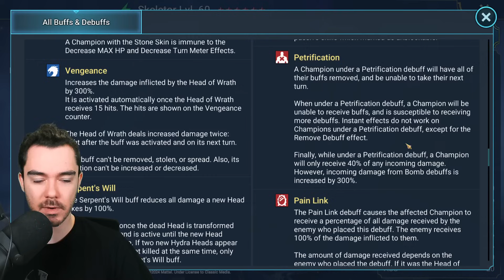HE-MAN AND SKELETOR!!! FULL BREAKDOWN!!! | Raid: Shadow Legends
My full thoughts on He-Man and Skeletor coming to Raid: Shadow Legends!